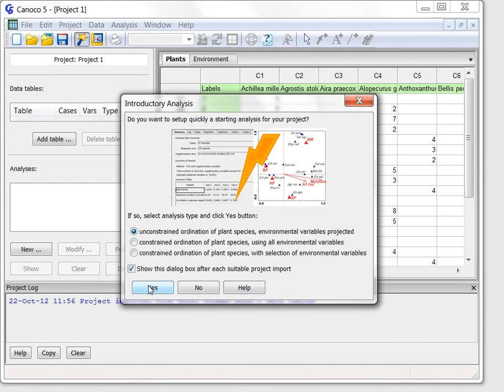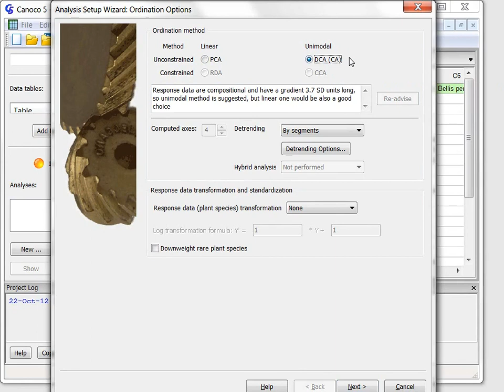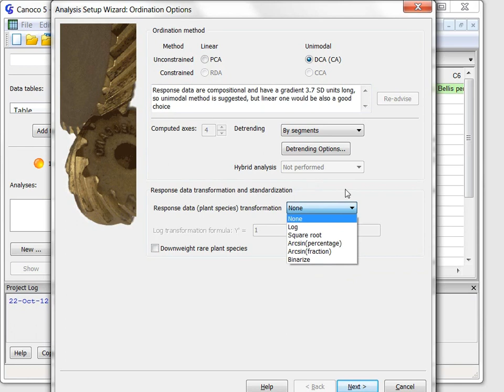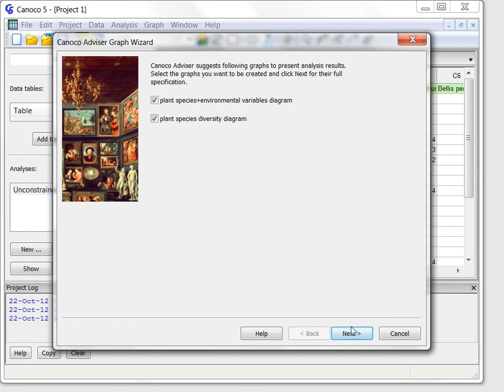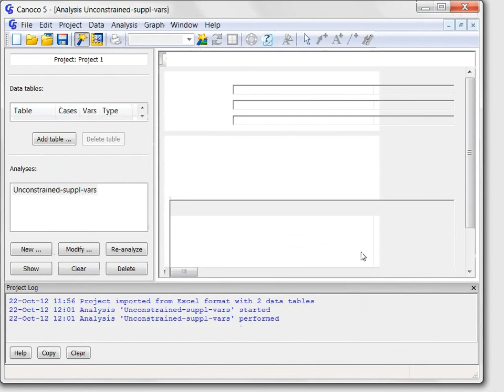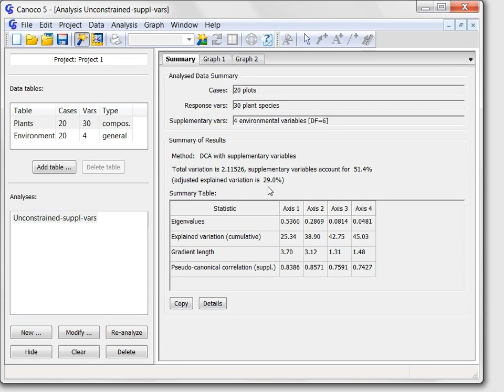c5n2 First Analysis 初步分析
The Original Video from Microcomputer Power
本影片來自原廠官方

本公司為    原廠之授權經銷商
臺北市中山區建國北路一段五十五號十三樓